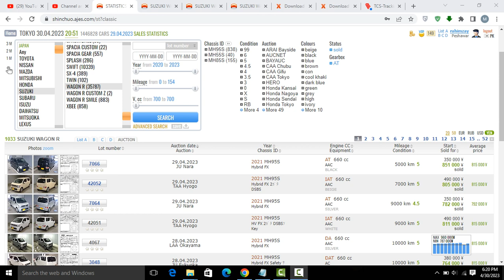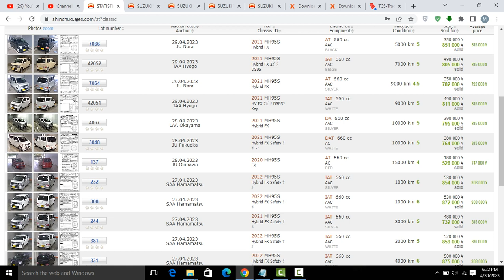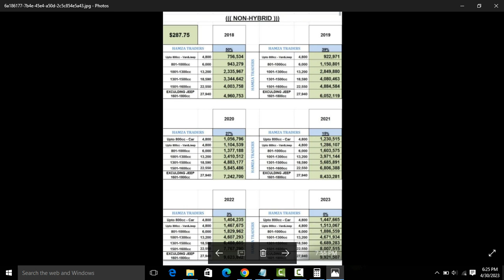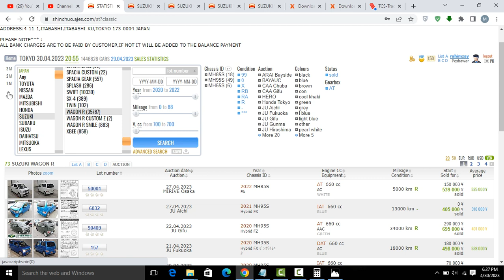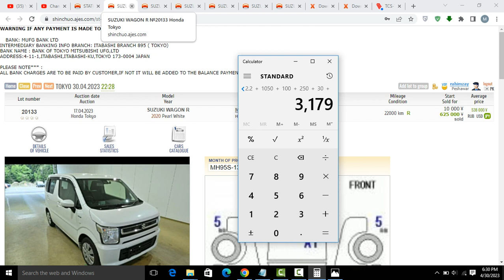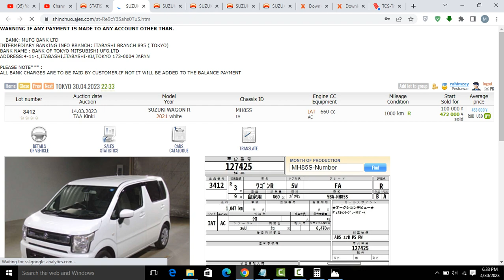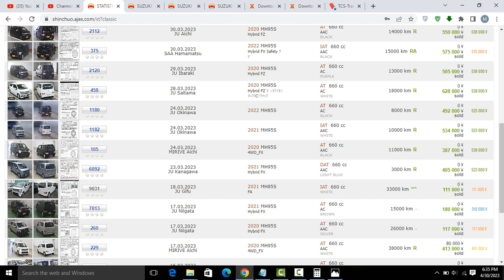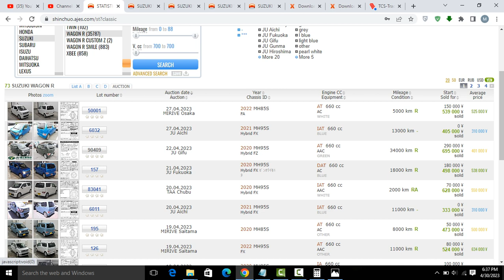Suzuki WagonR Newshape Price in Pakistan 2023 l GradedVsDamage accident FXHybridStingray Import cost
The newshape suzuki wagon R japanese price of damage car is slightly lower than graded wagon r, the price of suzukiwagonr Fx hybrid & Stingray T in 2023 in pakistan after rd removal,